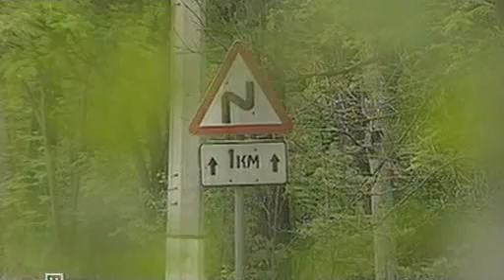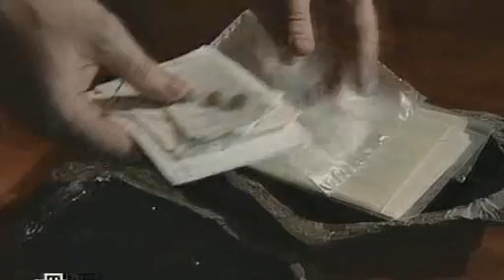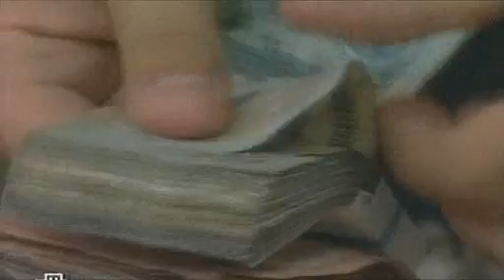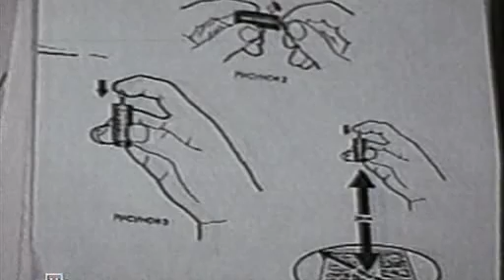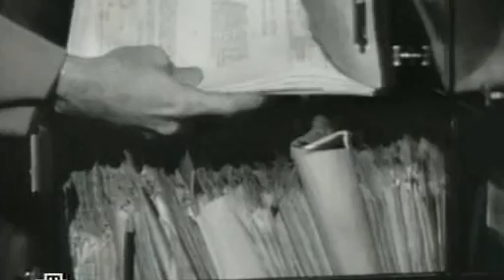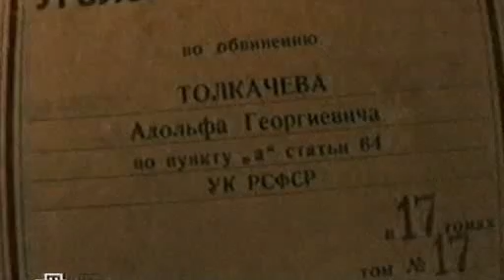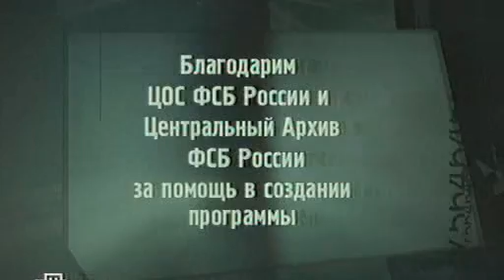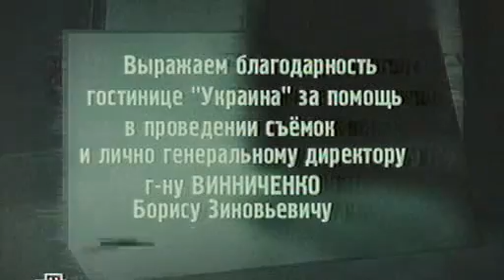Тайны разведки. Продавец секретов